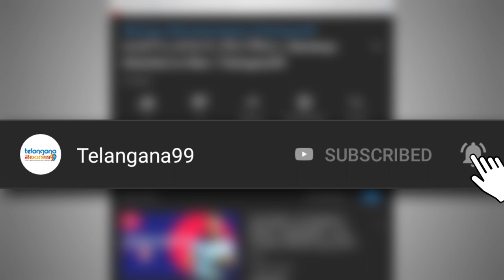ICC Will Punish Bangladesh U19 Team For Sledging | బంగ్లాకు భారీ జరిమానా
"It's a dream come true" said Bangladesh captain Akbar Ali, who regretted the unwanted aggression from his players which nearly resulted into a free-for-all after his team won the U-19 ICC World Cup.
The Bangladesh players were overtly aggressive while fielding with their lead pacer Shoriful Islam sledging the Indian batsmen after every delivery.
In fact as Bangladesh approached the winning runs, Shoriful was seen swearing multiple times openly on camera.
"Some of our bowlers were emotional and were pumped up. What happened after the game was unfortunate. I would like to congratulate India," skipper Akbar showed maturity beyond years at the post-match conference.
As soon as the match ended, it became tense with Bangladeshi players rushing to the ground and most of them still displaying aggressive body language.
In fact, one India player rushed to confront and pushed a Bangladshi player who had allegedly said uncharitable things and it was coach Paras Mhambrey seen calming his boys.
"It's a dream come true. It's all about the hard work we have done over the last two years. The coaching staff...I just cannot thank them enough for how much support they have given us on and off the field. We've had a very good experience, and this is just the beginning for us. Hopefully, this will be the stepping stone for us," said the skipper, who was also adjudged Player of the Final for his composed unbeaten 43.
He then thanked the Bangladeshi supporters in his mother tongue.
India skipper Priyam Garg acknowledged it was a poor day with the bat and they would have needed a total of 210-220 to make a match of it.
"It's a bad day, but our boys fought really well. Even with such a low total, we made it difficult for them, and I would like to thank my team for that.
"The biggest factor was the toss, because the wicket was a bit damp. We had a good start, and we should have got to at least 210-220. That would have been a much better score."
While the bowlers bowled more than 20 plus wides and no-balls, Priyam doesn't think it could have been much different.
"I don't think we could have done much different. For 178, we responded really well, and we lost this because we didn't bat well enough. That's about it. We enjoyed the World Cup. We played a series here too, and this was enjoyable too.